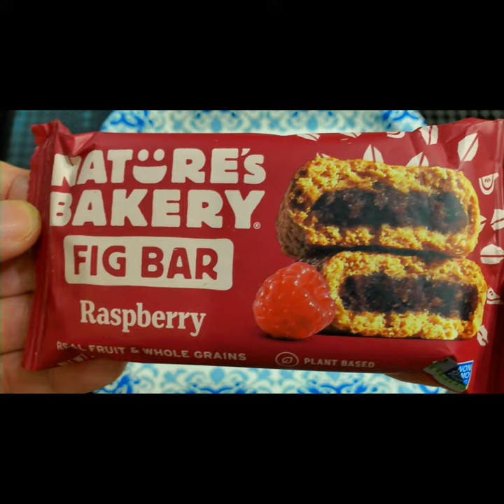These are Nature’s Bakery Raspberry Fig Bars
Dairy free, Nut Free, Soy Free Fig bar.